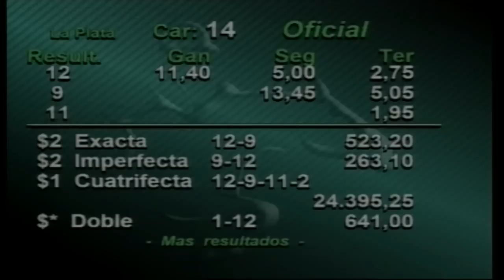Carr.14Premio: La Comulganta (2° Turno) 20-07-2017